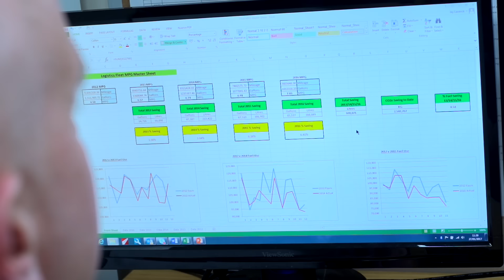Hargreaves future plans and new rail service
Hargreaves Logistics MD Andrew Wolrich speaks about improving his company's transport efficiency, plans for the business and a new rail service out of London.